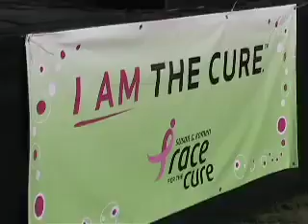KRTH Race 4 the cure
Gary Bryan co-host race for the cure